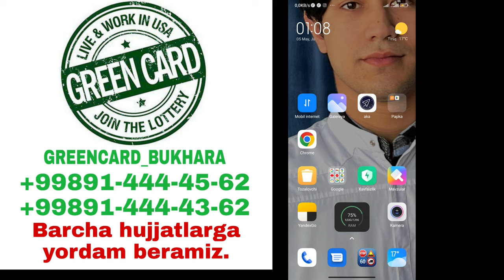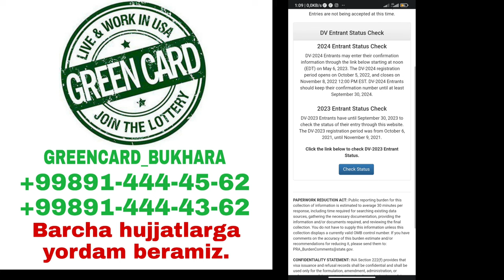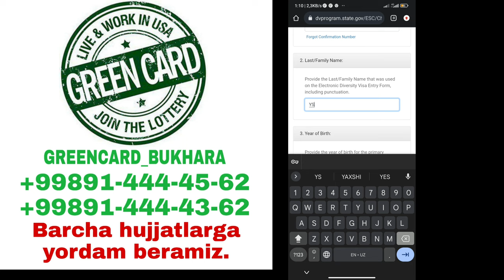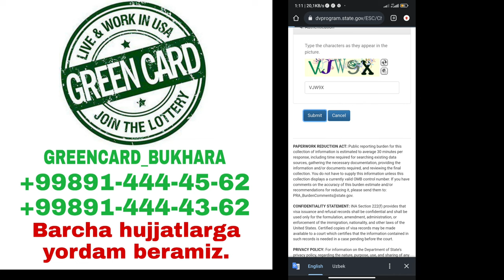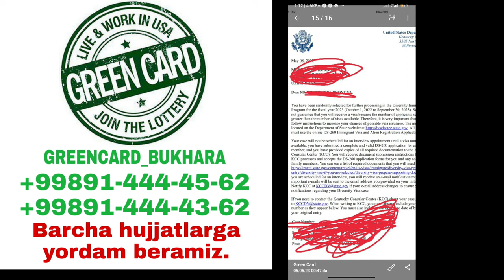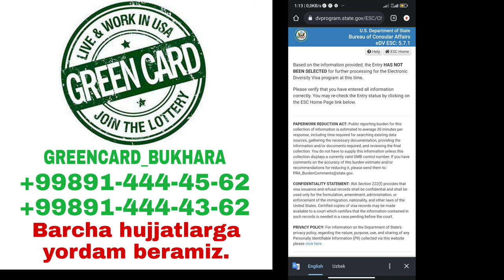Greencard natijasini Tekshirish.